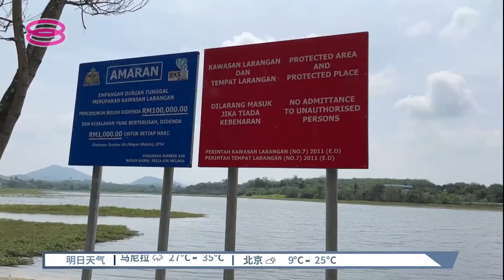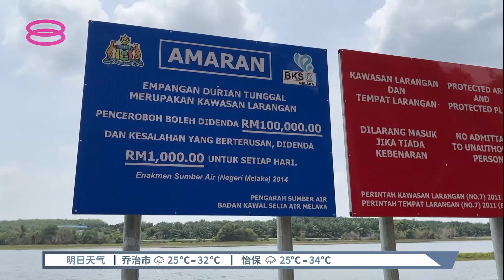甲州河岸储水计划一拖再拖 邱培栋吁政府着手解决【2022.04.20 八度空间华语新闻】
【甲州河岸储水计划一拖再拖  邱培栋吁政府着手解决】
邱培栋指出，马六甲的日内河岸储水计划一拖再拖，导致州内长时间陷入水供危机。

【今日主播】刘湘灵 & 李依凌